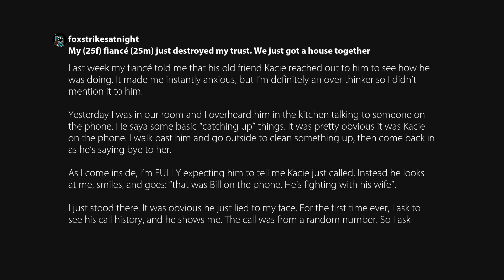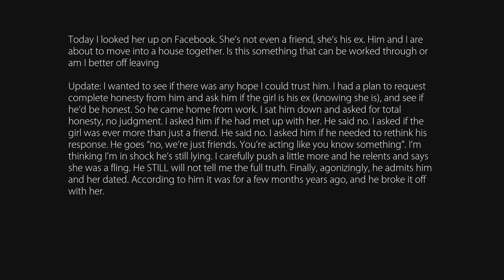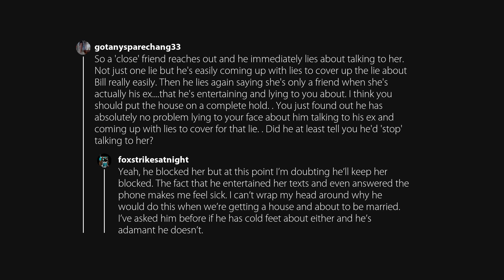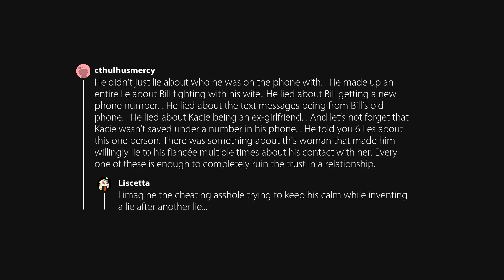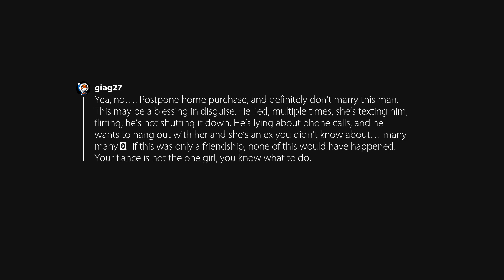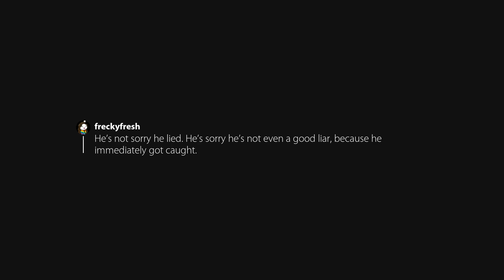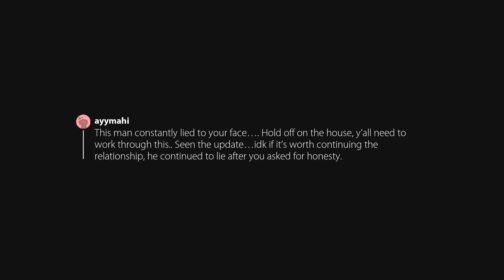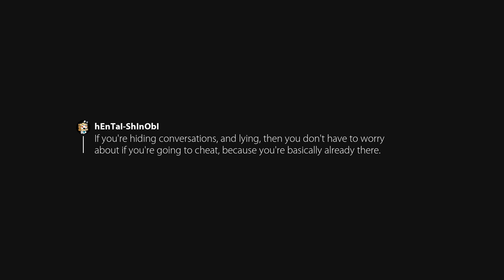My (25f) fiancé (25m) just destroyed my trust. We just got a house together